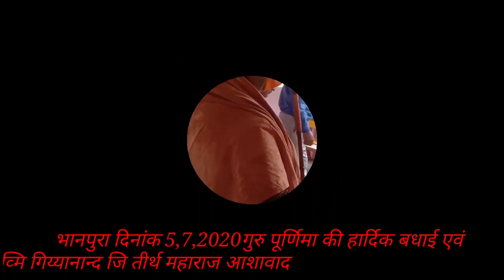Bhanpura Guru Purnimaभानपुरा गुरु पूर्णिमा 5,7,2020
Bhanpura Guru Purnima Jagat Guru Shankaracharya Swami gyananand Ji Tirth
Dwara aayojit Guru Purnima Vishay samast
Shishu ko Apna Aashirwad AVN Gyan Ganga
Ke roop mein Apna Devi Gyan Arpit Kiya